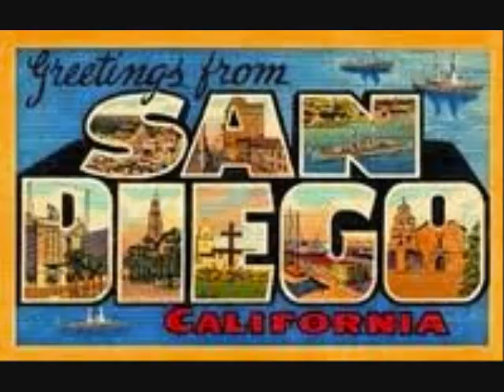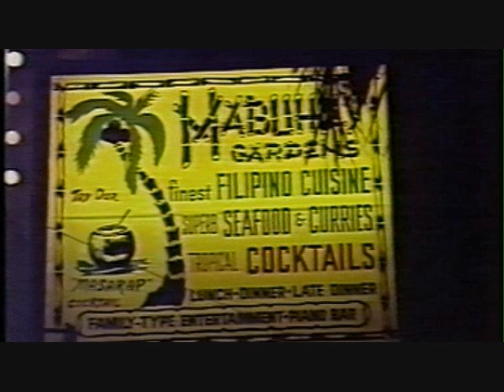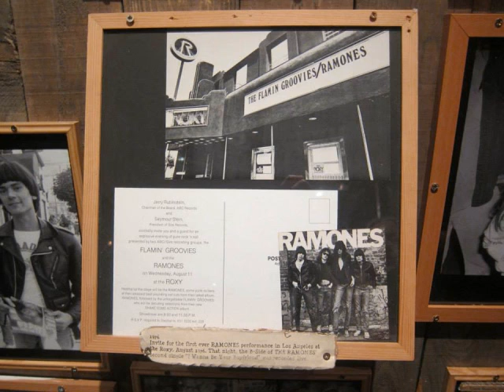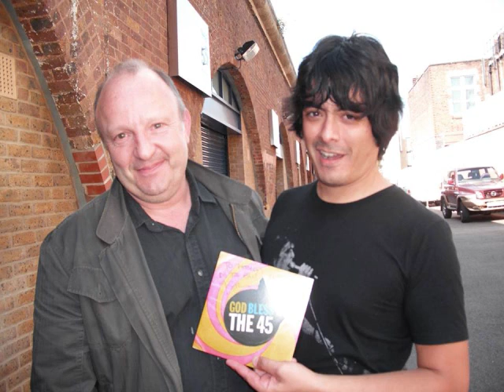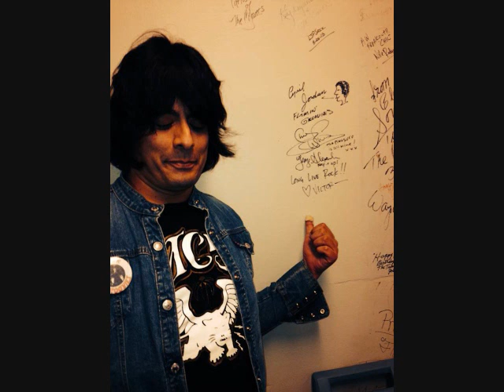44.Victor M.Penalosa (Flamin'Groovies) Girl Geo.GPR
Girl George & The Gypsy Poet Interviews
11.3.13..Gypsy Poet Radio Show # 44...
Video by:Girl George..DragonSlayerProductions..
Groovies Drummer..Leader of the Phantoms Band